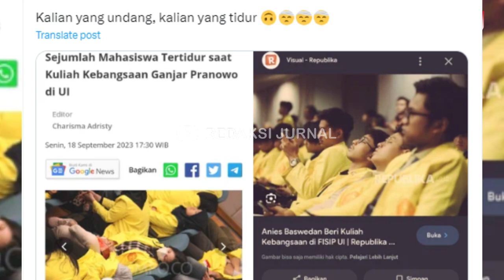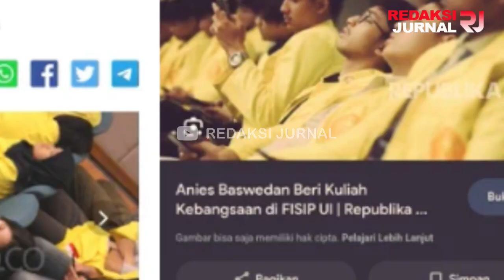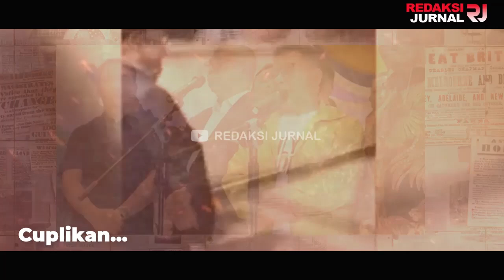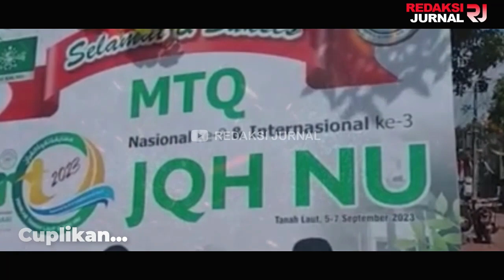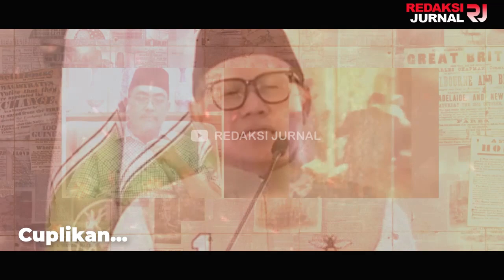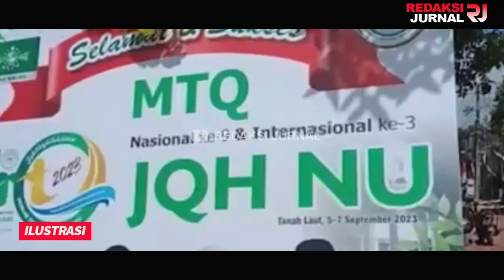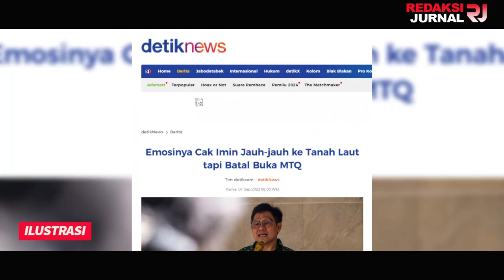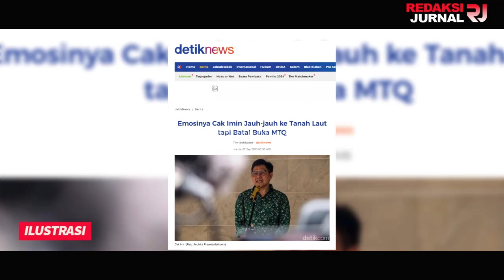MAHASEWA KOPLAK TERIAK UTANG KE GANJAR❗GENTLEMAN,GANJAR AJAK DISKUSI🔥TERNYATA KETAUAN MOLOR❓PANTESAN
MAHASEWA TAK PUNYA SOPAN SANTUN! GANJAR DITERIAKI MAHASISWA UI SOAL UTANG DAN LGBT? TEREKAM KAMERA MAHASISWANYA PADA TIDUR KETIKA GANJAR BICARA? PANTESAN, BEGO SIH!

Bakal calon presiden (capres) Ganjar Pranowo sempat melontarkan nada tinggi ketika meladeni pertanyaan seorang mahasiswa Universitas Indonesia (UI) ketika sedang sesi wawancara dengan awak media selepas kuliah kebangsaan di FISIP UI, Senin (18/9/2023).

Awalnya, Ganjar merespons pertanyaan wartawan mengenai nama calon wakil presiden (cawapres). Ganjar mengaku nama cawapres hingga kini masih digodok.